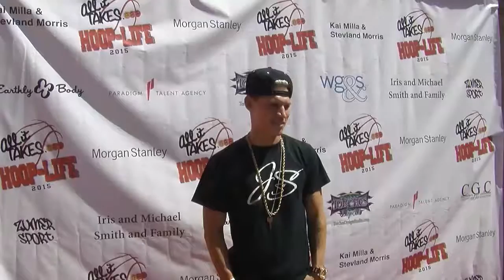Third Annual Hoop-Life Basketball Game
Celebrities, athletes and basketball fans gathered at the Galen Center for the third annual Hoop-Life basketball game. The event raised awareness for the All it Takes organization while giving young athletes a chance to show their skills on the court.